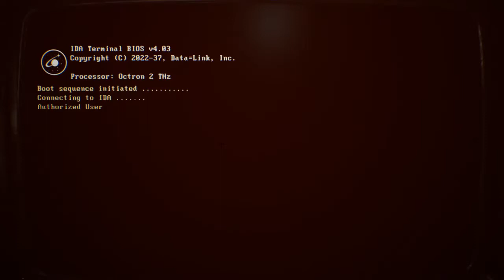I Really Like Genesis Alpha One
Big thanks to the devs at Genesis Alpha One for hooking me up with a copy of the game. I find this really scratches that scifi survival itch with the an Alien/Aliens vibe. I hope you all enjoy this train wreck of a video!